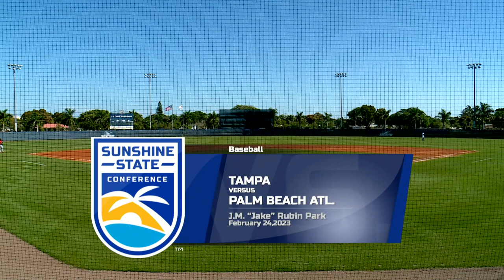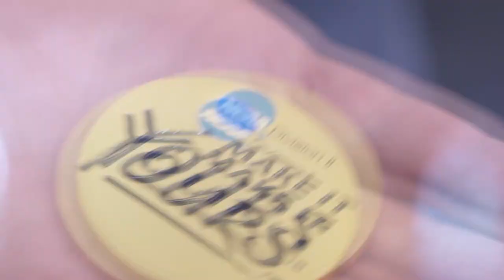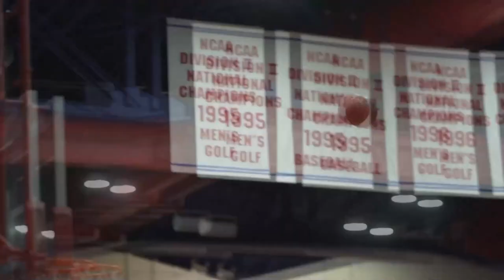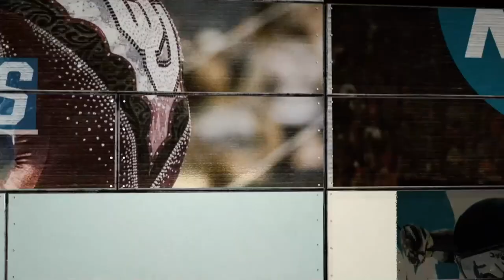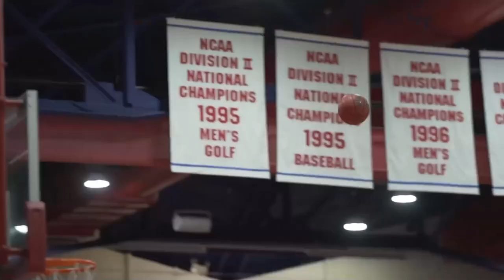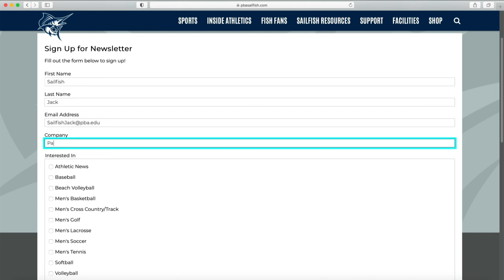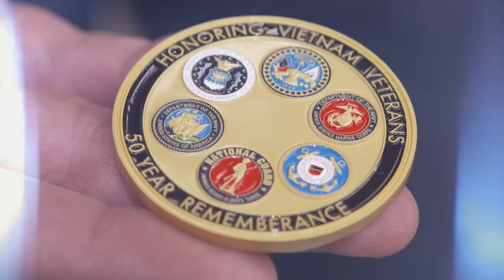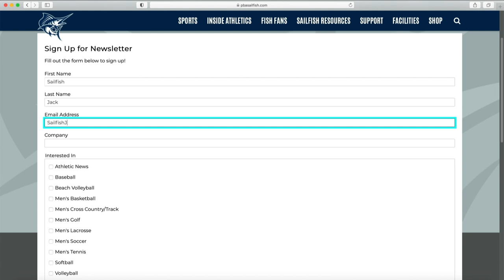2023 Tampa Baseball vs. Palm Beach Atlantic (Game One)